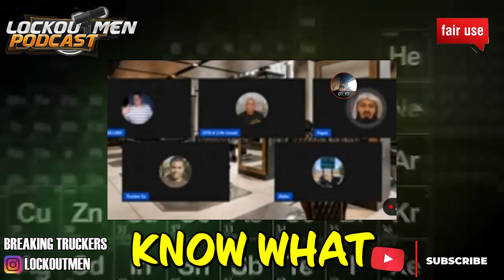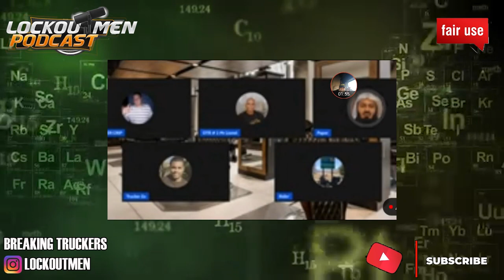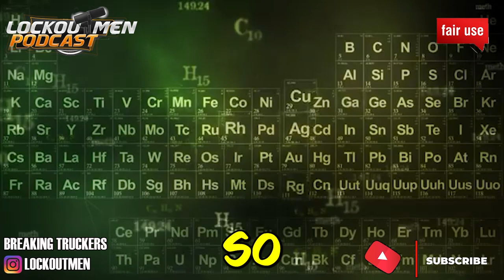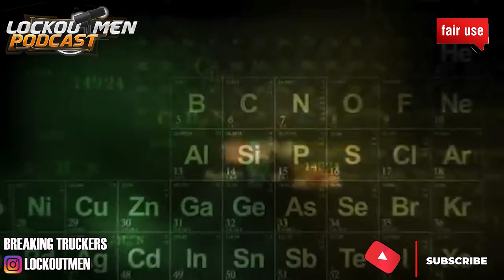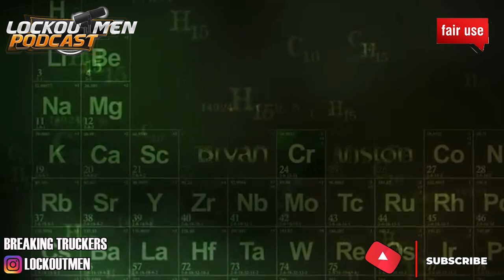I Had A Misunderstanding Of The N-Word W/ (GA) At The End Of It | Lockoutmen Podcast 🎙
In Today’s Episode: I Had A Misunderstanding Of The N-Word W/ GA At The End Of It.

Sooo. You clearly understand the meaning of the N-Word (ER) But Don’t Understand (GA)
It doesn’t matter which variation of how you say it it still has the same meaning
Welcome To Breaking Truckers!